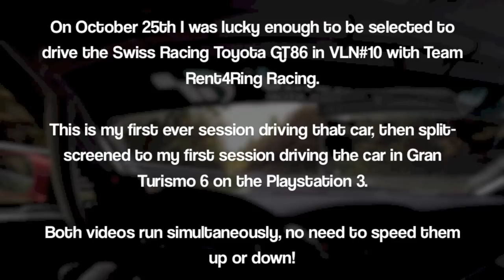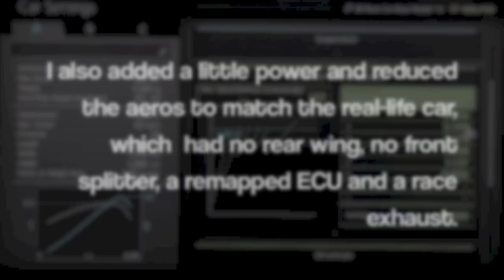GT6 vs Real-Life: Nürburgring Nordschleife, GT86 Race car, VLN.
Split screen GT6 vs Real Life! Real life = Swiss Racing Toyota GT86, Nürburgring Nordschleife VLN course in Friday free practice.
GT6 = Toyota 86 Race Car Base Model '12, Nürburgring Type V, Time Trial.